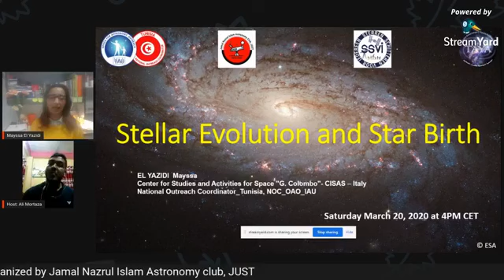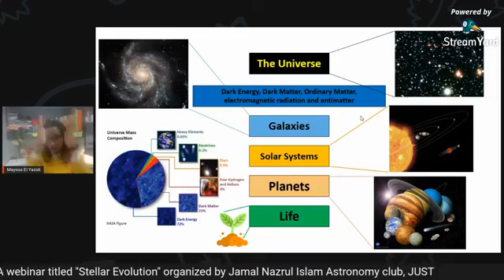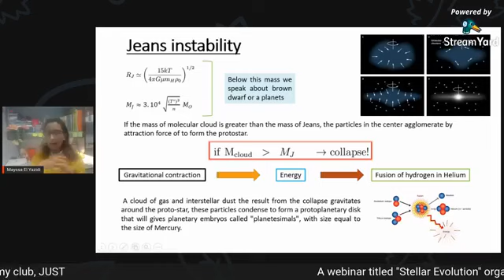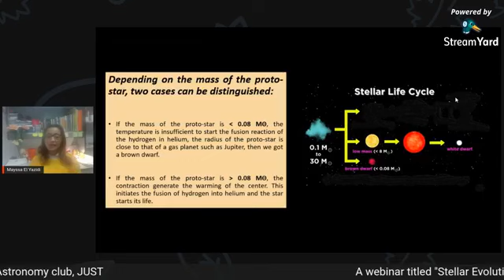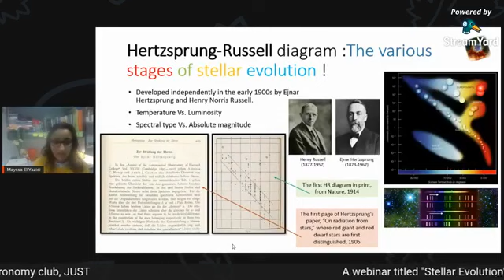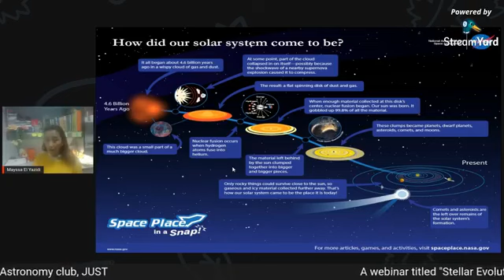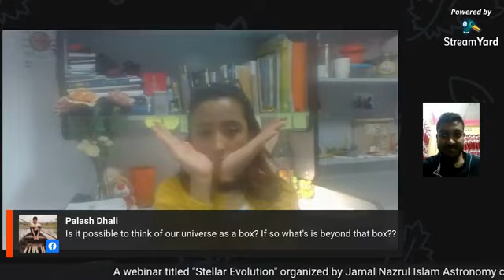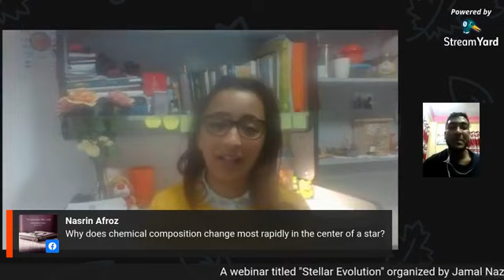Webinar 5 | Stellar Evolution | JNI Astronomy Club, JUST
Welcome to our 5th webinar on "Stellar Evolution" organized by Jamal Nazrul Islam Astronomy Club, JUST.

Our respected guest speaker will discuss about proposed solutions to the Faint Young Sun Paradox invoke an early, more massive, luminous Sun (and hence hotter Earth), orbital changes linked to solar mass losses, or surface albedo changes in cloud cover, snow and ice, or land-ocean distribution.

Our respected guest:
Mayssa El Yazidi
Astrophysicist
Faculty of Science of Tunis (FST), University El Manar.